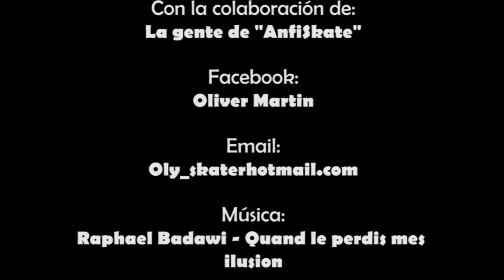Skate For Fun - Cine mudo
Grabado y Editado por:
Oliver Martín
Con colaboracion de:
La gente del "anfi".
- Classik Punk Rock - Dead_End - Blah blah.
- Raphael Badawi - Quand je perdis mes illusions

Video-Documental sobre el skate,basado en parte al cine mudo, cuyo objetivo es transimitir al público la esencia del skate, que en algunos caso se esta perdiendo por completo. Recordar la diversion que este deporte nos provoca y quienes los practicamos.